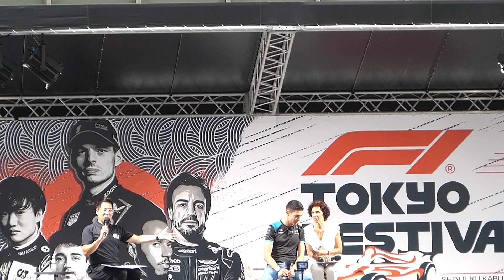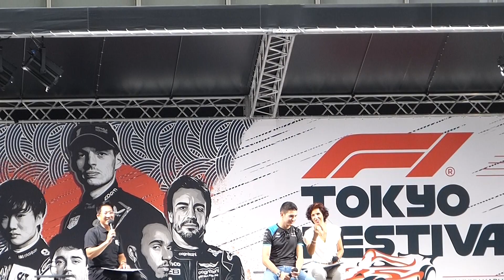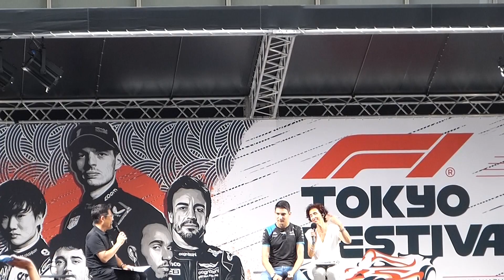F1 TOKYO FESTIVAL エステバン・オコン トークショー 新宿歌舞伎町シネシティ広場 2023.9.20